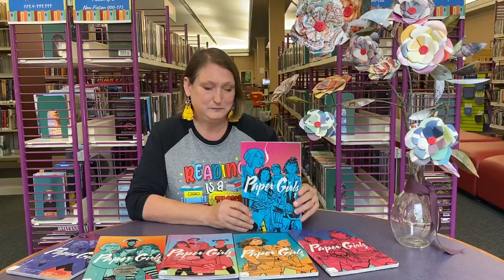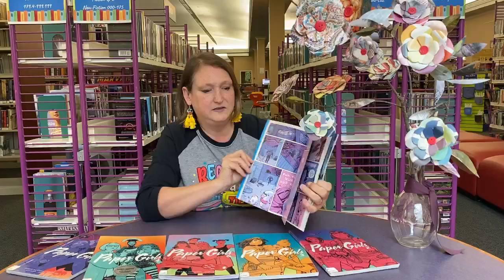Let's Get Graphic - PAPER GIRLS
Kris is reviewing one of our absolute favorite graphic novel series in this episode of Let's Get Graphic! Have you read Paper Girls yet? We assume you, you won't be able to put this coming of age, girl power series down.